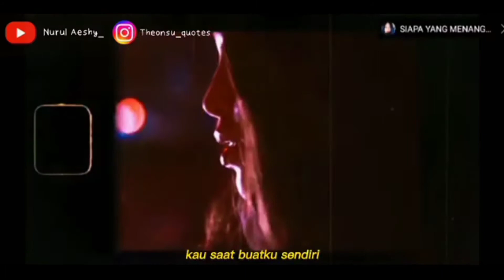CCP FMV || PERAHU KERTAS || BETRANNETH@Maseleochannel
hy guys terima kasih sudah berkunjung ke channel aku